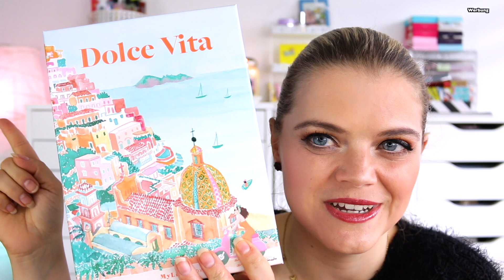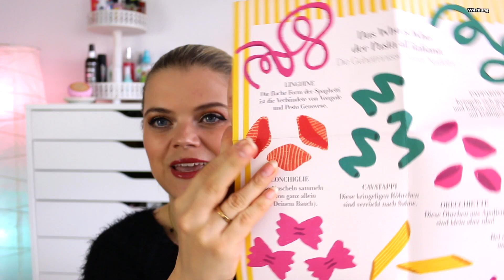MY LITTLE BOX DOLCE VITA APRIL 2021 |+VERLOSUNG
Hallo Hübschies, heute zeige ich euch was in der wunderschönen My Little Box vom März 2021 drin war. Viel Spaß beim Zuschauen. 💞

Zur Verlosung:
- Video liken
- wohnhaft in Deutschland
- 18 Jahre
- WICHTIG! Schreibe ein Kommentar und nenne den verlosung​​​
Verlosung geht bis 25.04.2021 um 0:00​​​ Uhr

⬇️ Hier könnt ihr SPAREN⬇️
💖Cashbackseite:

📦Pakete senden an:
dhl Packstation:
Cindy Gall
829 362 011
Packstation 114
Dammmühlstr. 111
76829 Landau in der Pfalz